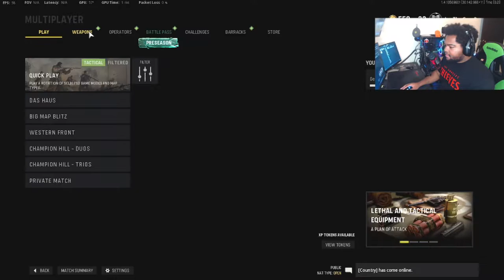Getting AR point blank kills is a nightmare also the bayonet is broken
RIGHT NOW